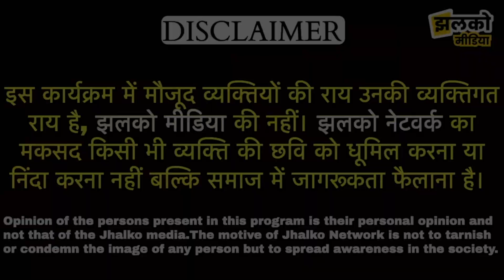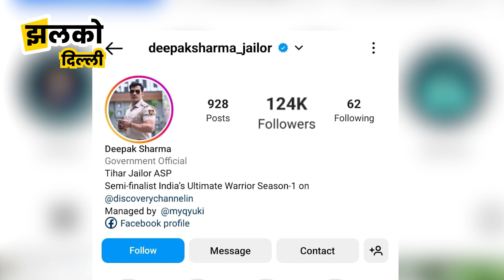कौन है दिल्ली तिहार जेल के सिंघम, जिनके नाम से सभी बदमाश कांपते है ~ Deepak Sharma Jailor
Produced By: Jhalko Delhi
Edited By:  Devender
Reported By : Himanshu
Cameraman : gaurav